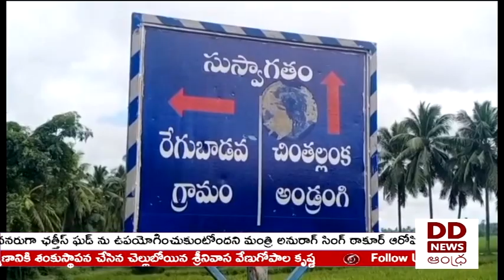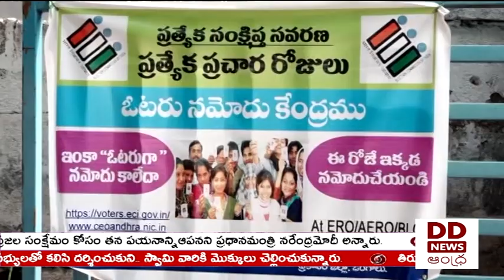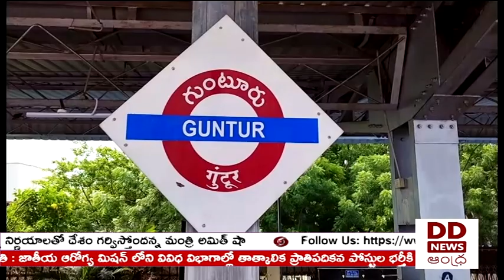TELUGU NEWS @9.30 PM News - Dt: 05-11-2023 - DD News Andhra